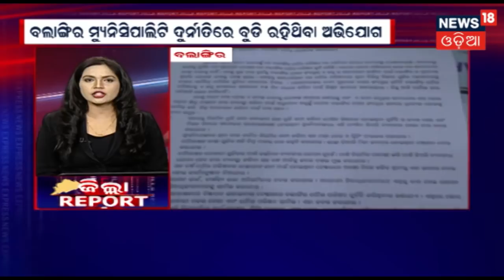ମୁଖ୍ୟମନ୍ତ୍ରୀ ଇସ୍ତଫା ଦାବି | ZILLA REPORT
କୁନ୍ଦୁଲି ପୀଡିତା ମୁର୍ତ୍ୟୁ ଘଟଣାରେ ମୁଖ୍ୟମନ୍ତ୍ରୀଙ୍କ ଇସ୍ତପା ଦାବି କରିଛନ୍ତି ନୂଆପଡା ବିଜେପି ମୋର୍ଚ୍ଚ |
About Channel: